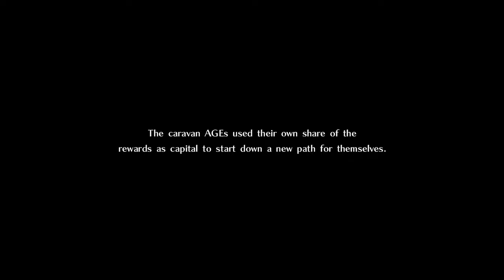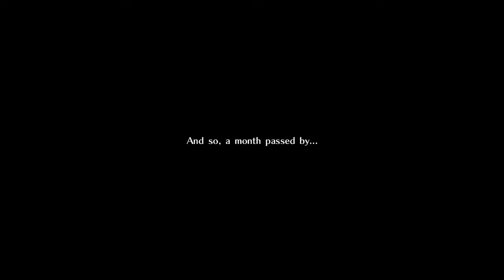God Eater 3 #32 – Gameplay – No Commentary